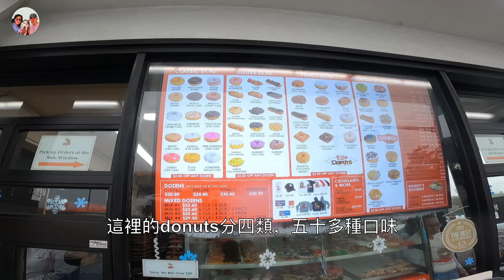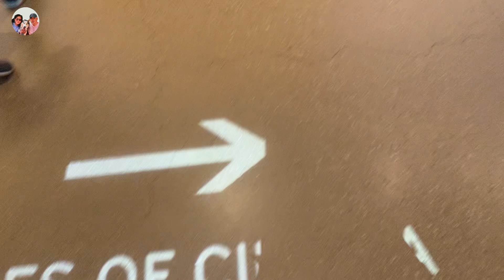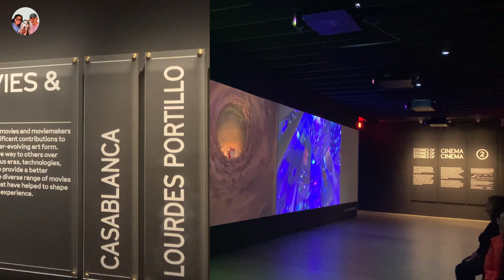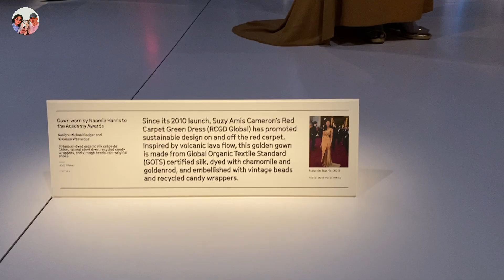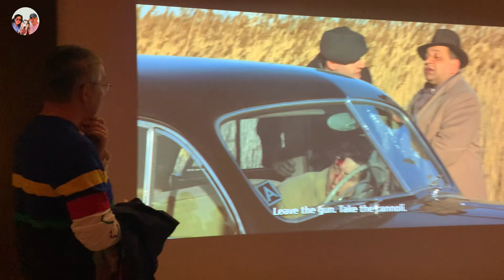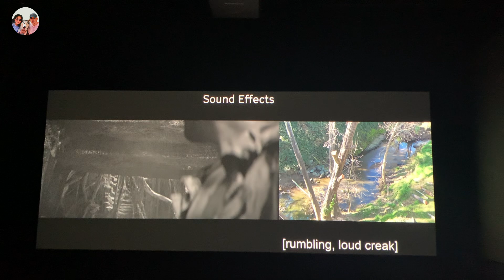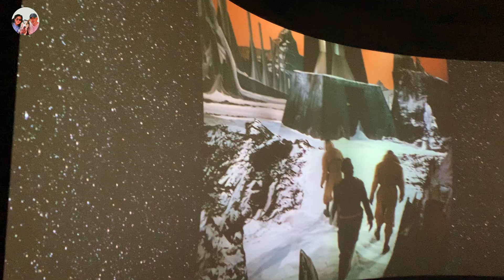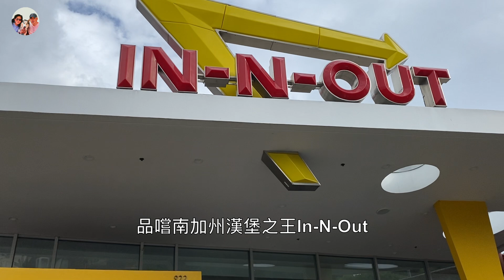洛杉磯五日遊 - EP.3 (鋼鐵俠最愛甜甜圈，小東京，奧斯卡電影協會博物館)